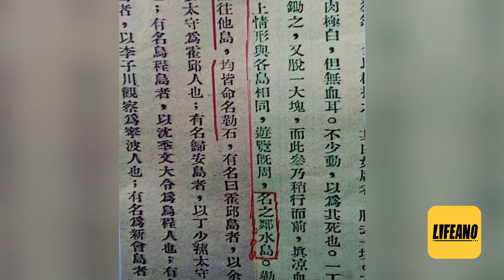赛艇聊李准巡视南海：南海主权的的法律依据 lifeano漫聊 240425